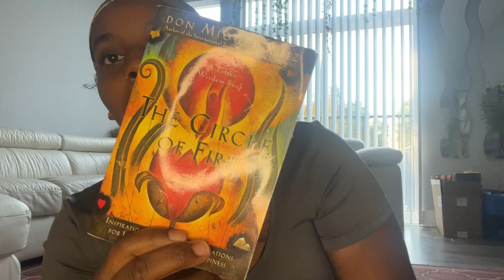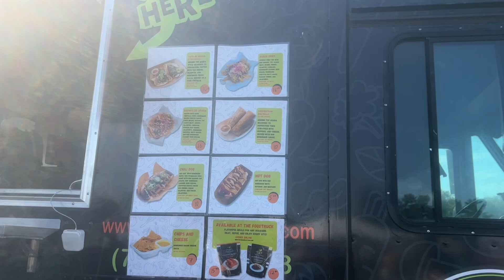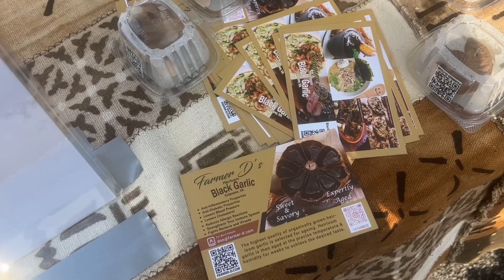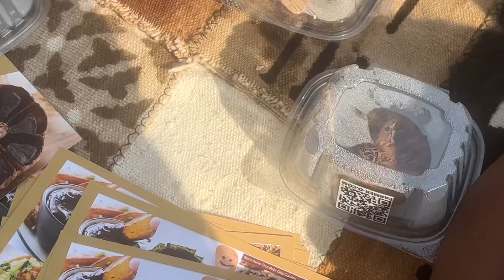Sunday Vlog | Morning Yoga | Vegan Soul Festival in DC | Food tasting and MORE!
For healing retreats and community events

Background music